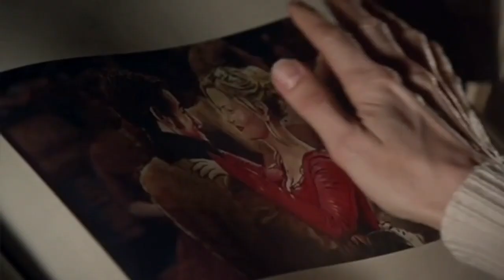Multicouple | A Little Bit Yours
Heyya guys!! Today was actually the first day of school for me and it was so surreal. It was also boring as hell and I edited quite a lot today. I already have my next 2 videos planned and I just have to edit them. I hope you like this edit!!

Details:
Name: Multicouple | A Little Bit Yours
Fandoms: Teen Wolf, Love Rosie, The 100, High School Musical The Musical The Series, Arrow, Brooklyn Nine-Nine (B99), Legacies, Grey's Anatomy, Dawson's Creek, The Next Step (TNS), Agents of SHIELD (AOS), Atypical, The Vampire Diaries (TVD), 5 Feet Apart, Reign, Shadowhunters, Gossip Girl, Once Upon A Time (OUAT), The Originals (TO), Scandal, Anne with an E (AWAE), Riverdale, After, Ginny & Georgia, Gilmore Girls, The Royals, Dynasty
Couples: Scallison (Scott & Allison), Rosie & Alex, Bellarke (Bellamy & Clarke), Rini (Ricky & Nine), Olicity (Oliver & Felicity), Jamy (Jake & Amy), Handon (Hope & Landon), Slexie (Mark & Lexie), Jacey (Joey & Pacey), Jiley (James & Riley), Stydia (Stiles & Lydia), Static Quake (Lincoln & Daisy), Cazzie (Casey & Izzie), Delena (Damon & Elena), Will & Stella, Merder (Meredith & Derek), Frary (Francis & Mary), FitzSimmons (Fitz & Simmons), Klaroline (Klaus & Caroline), Malec (Magnus & Alec), Posie (Penelope & Josie), Derena (Dan & Serena), Regina & Robin, Haylijah (Hayley & Elijah), Olitz (Olivia & Fitz), Shirbert (Anne & Gilbert), Captain Swan (Emma & Killian), Barchie (Betty & Archie), Japril (Jackson & April), Hessa (Hardin & Tessa), Marcus & Ginny, Chair (Chuck & Blair), Lorelai & Luke, Jaspenor (Jasper & Eleanor), Falliam (Fallon & Liam)
Song: A Little Bit Yours by JP Saxe